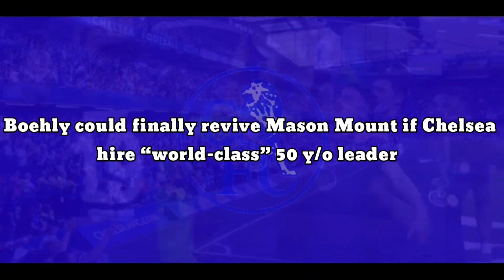OFFICIAL CONFIRMED: Boehly finally revive Mason Mount if Chelsea hire “world-class” 50 y/o leader